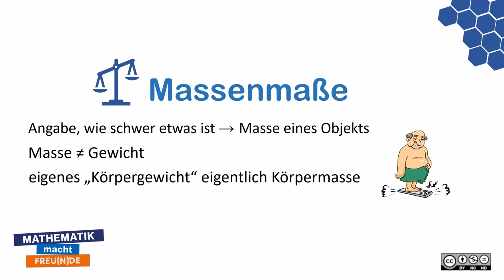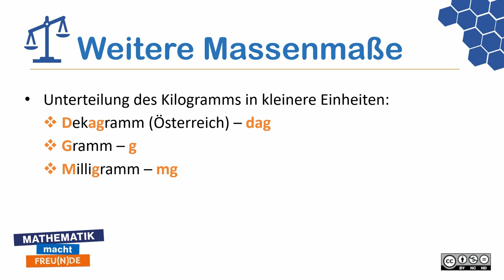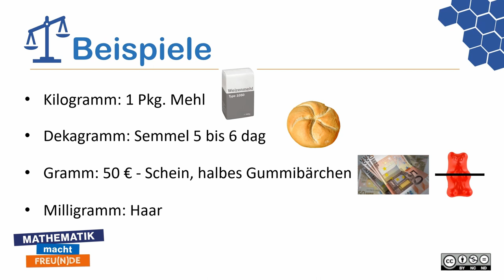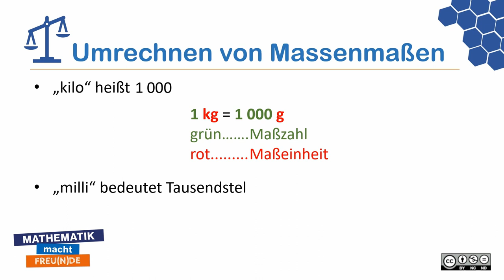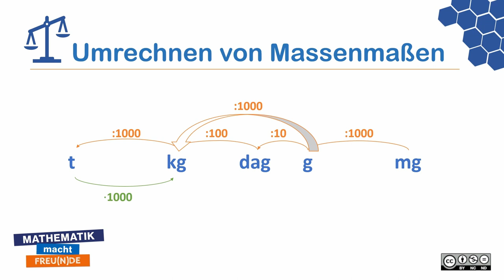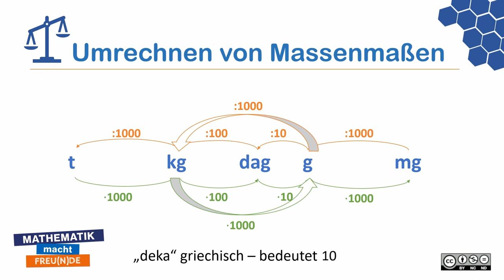Massenmaße INTRO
Massenmaße